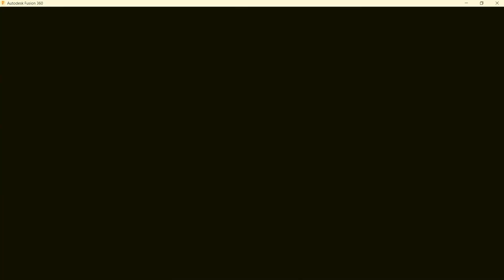WHOLE ROAD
PURLEY WHITE MAN
I AINT ONE OF THOSE